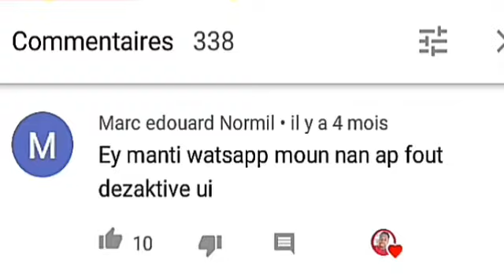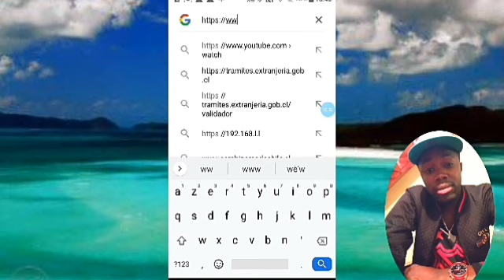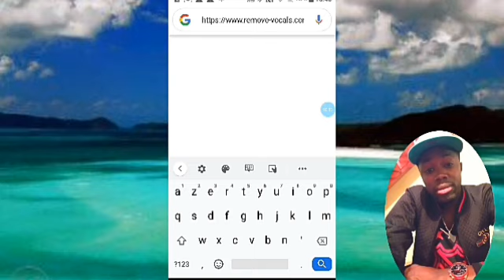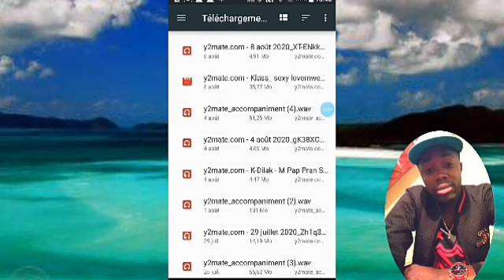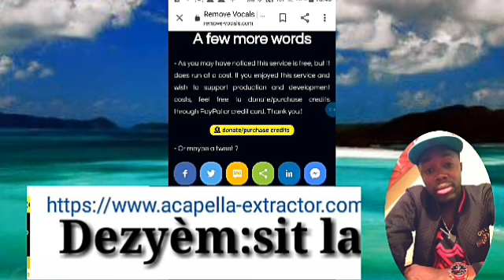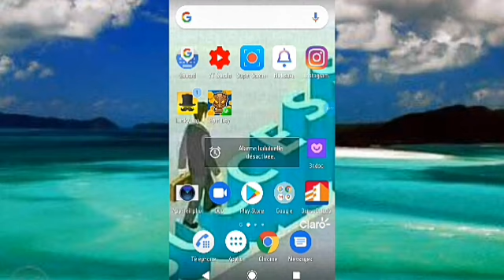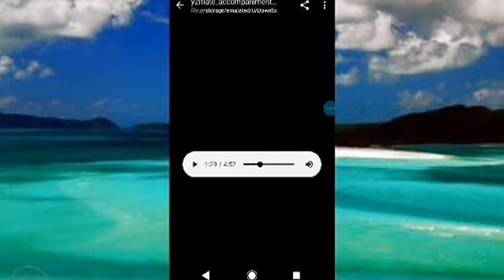Men kòman ou ka retirer yon vwa sou yon mizik